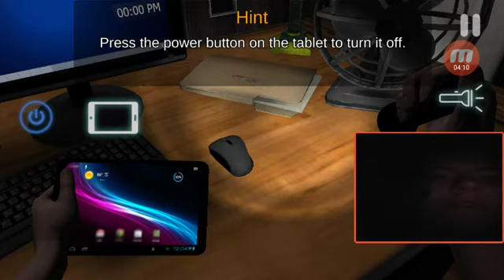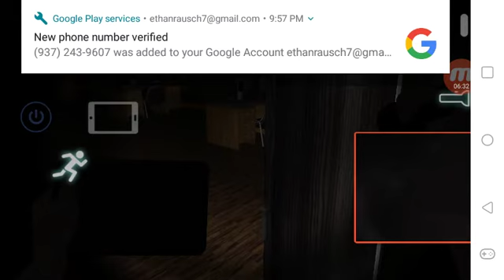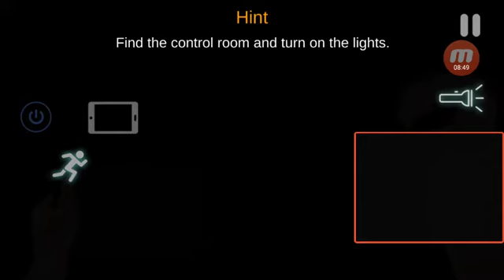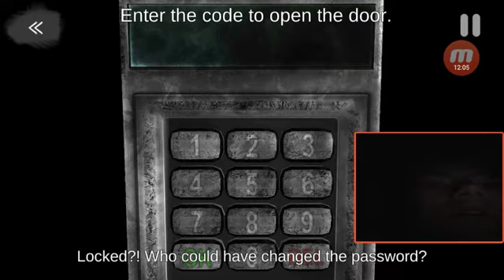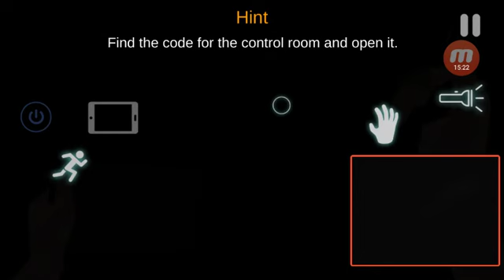CASE: Animatronics (Mobile Version)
I played this game a really long while back but I needed a game for my yearly Halloween vid